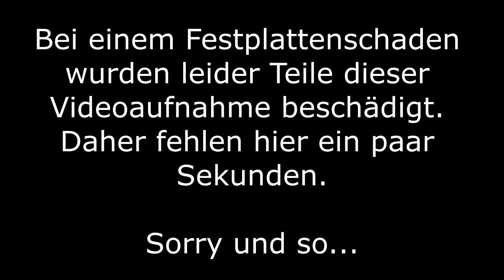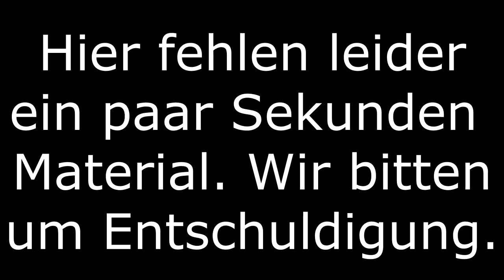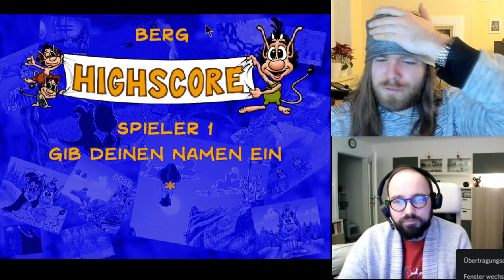[#1] Wortwörtlich blind - Axi und Marc spielen Hugo (PC)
Mit Phantomganon86.

Die Aufnahme kommt etwas spät. Eigentlich wurde sie ursprünglich bereits im Dezember 2021 aufgenommen. Gut Ding will Weile haben, wa?

Für alle, die Hugo nicht kennen, erzählt Opa jetzt mal was von früher: In den 90ern gab es im linearen Fernsehen eine Show, in der man anrufen und, sofern man ins Studio durchgestellt wurde, per Tasteneingaben auf dem Telefon einen Troll durch verschiedene Spiele steuern konnte. Dazu erschienen auch einige Videospiele. Dieses ist eins davon.